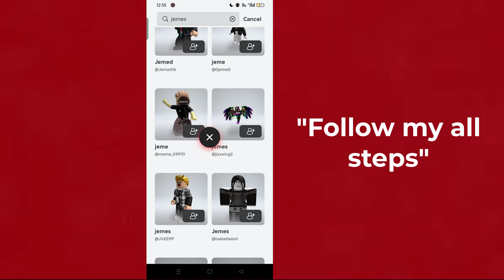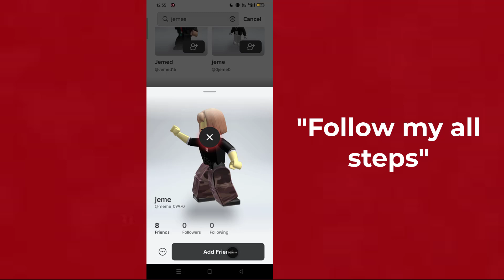How To Add Friend On Roblox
How to Add Friends on Roblox

How to Add Friends on Roblox (2024) – Step-by-Step Guide!
In this video, I’ll show you how to easily add friends on Roblox, whether you’re using a mobile device, tablet, or desktop. Follow along with this simple tutorial to start connecting with your friends and playing together in no time! I’ll cover how to search for users, send friend requests, and accept them, as well as some important tips on managing your friend list. Perfect for beginners or anyone who wants to learn more about Roblox’s social features!

* ANTI-PIRACY WARNING *
--Copyright
@Programmer Monir